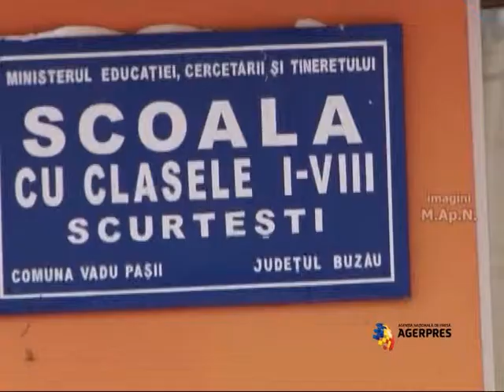Mircea Duşa - M.Ap.N. - acţiune de deszăpezire - Judeţul Buzău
Ministrul Apărării Naţionale, Mircea Duşa, a participat, în data de 28 ianuarie 2014, la intervenţiile efectuate de militari în judeţul Buzău, în misiuni de prim-ajutor, deszăpezirea căilor de acces şi transport alimente. Imagini furnizate de către Biroul de Presă al M.Ap.N.